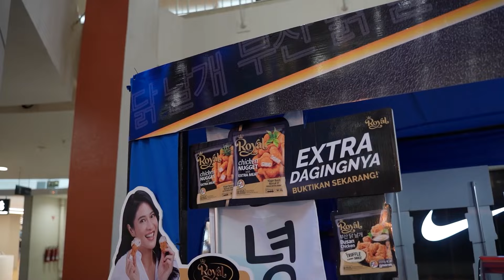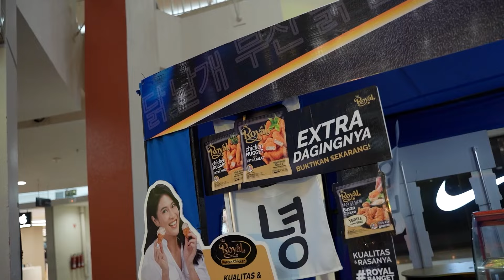GALAXY Mukbang Royal Chicken Siapa Juara nya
Hi Galaxian

Kali ini konten GALAXY challenge mukbang royal chicken pengen tau keseruan nya ??? Yuk tonton !!!

Management : ​⁠​⁠​⁠ ​⁠ ​⁠​⁠​​​⁠ @STBEntertainment88

Label : ​⁠​⁠​⁠​⁠​⁠​⁠​⁠​⁠​⁠​⁠​⁠@LabelProM